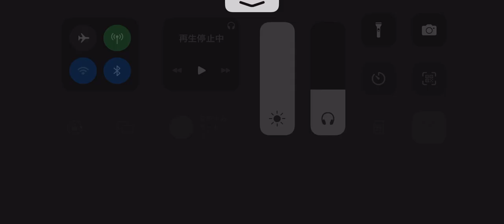第五人格 協力狩り 美智子 ガラテア戦 2023年2月26日